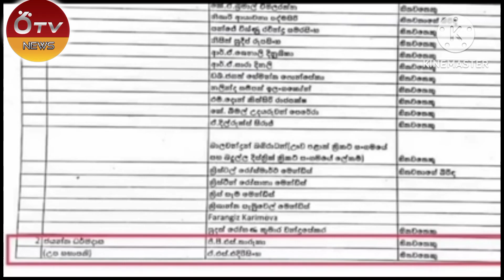මම වගකීමෙන් කියනව ඔය නිලියෝ එක්ක රට ගියේ නෑ ජයන්ත ධර්මධාස කියයි / jayantha darmadasa / shalani